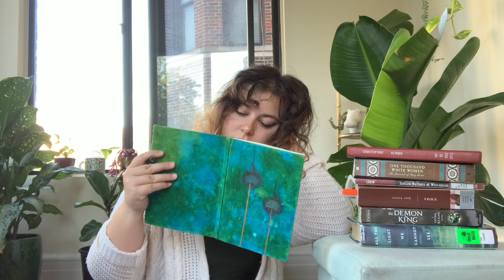all the series i read in quarantine, from best to WORST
Please leave a like or a comment to help me out!

Series mentioned in this video:
Percy Jackson and the Olympians by Rick Riordan
The Gemma Doyle Trilogy by Libba Bray
Six of Crows Duology by Leigh Bardugo
An Ember in the Ashes Series by Sabaa Tahir
Charlotte Holmes Series by Brittany Cavallaro
Bareknuckle Bastards by Sarah MacLean
Love By Numbers by Sarah MacLean
Monsters of Verity (aka This Savage Song) by Victoria Schwab
Constellation Trilogy (aka Defy The Stars) by Claudia Gray

Special Mentions!
The Diviners Series by Libba Bray
Shades of Magic Series by V.E. Schwab